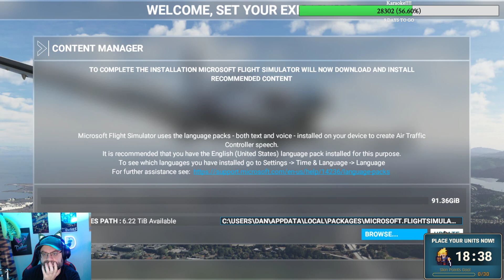Mortal Shell Fullplay Part 2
Can we defeat the final temple and see what lurks beyond the secret of the glands? Find out on this rip roaring episode of Mortal Shell!